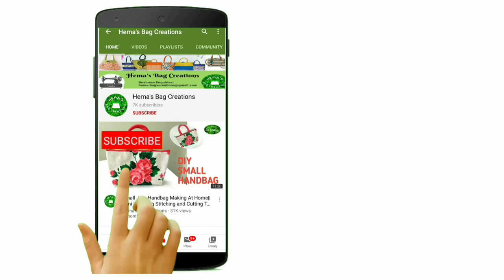DIY manufacturing Jute Fridge Mat/Cover Sewing Tutorial/Making At Home@HemasBagCreations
DIY manufacturing Jute Fridge Mat/Cover Sewing Tutorial/Making At Home‎@Hema's Bag Creations

Measurements and requires👇👇👇👇

In this video I have used jute fabric piece as outer piece , non woven fabric as lining .

21" * 40"- one Jute piece
                 one lining piece

21" * 7"- two Jute print piece
               two lining piece

piping tape/ 1" piping

For bag orders Do Msg in watsup

COPYRIGHT: ALL the content in this channel is own by channel owner *Hema Akurathi* .Do not  use or copy any content without permission.